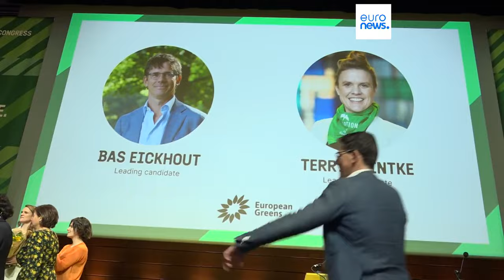Greens congress choose veteran duo to take them to EU elections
MEPs Terry Reintke and Bas Eickhout received staunch support from the majority of the party.